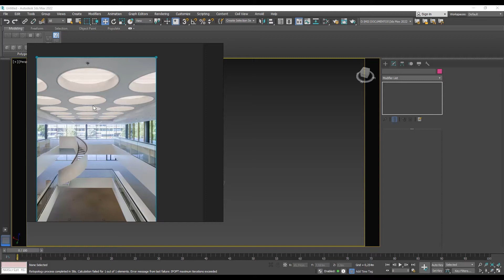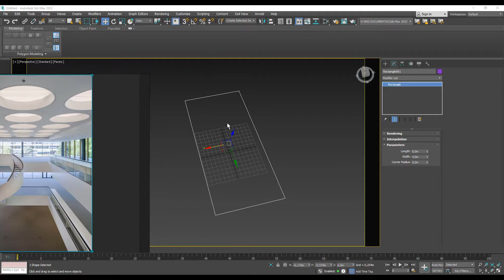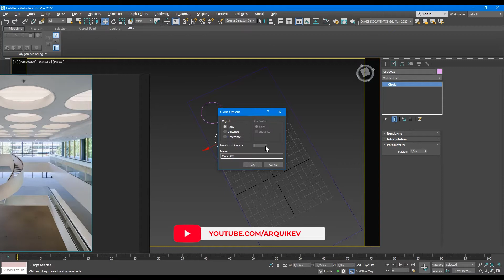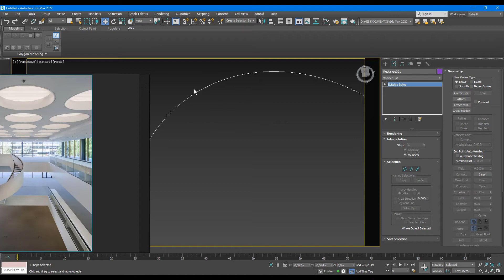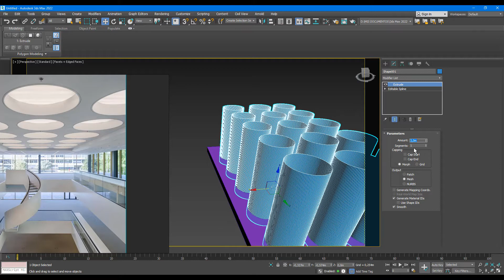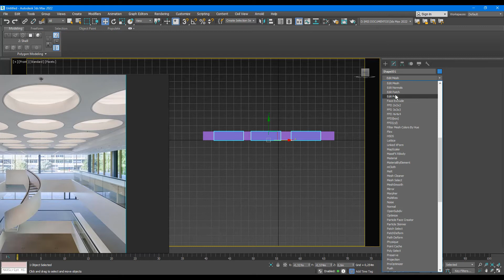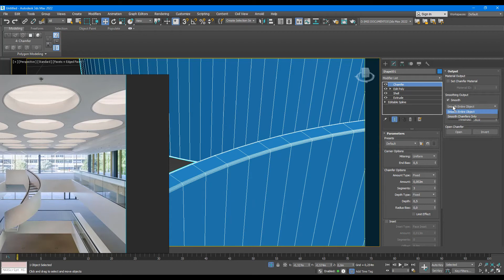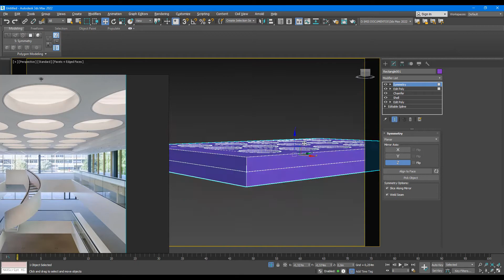🟧Como Modelar LOSAS PERFORADAS - Modelado Arquitectónico Con 3D MAX #03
Nueva Sección de Modelado Arquitectónico en 3D Studio Max. 001Te Enseño a Modelar Losas Huecas o Perforadas con el Modificador, desde 3D Studio Max 2022, Espero que te Guste, No Dudes en Seguirme me Ayuda Mucho.

Arquikev Canal de Tutoriales y Recursos 3D en Español.